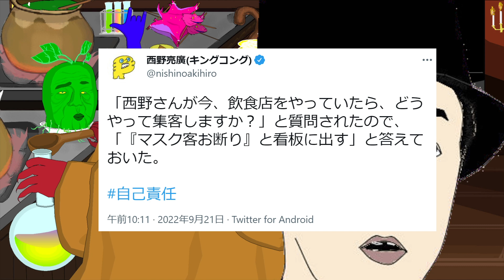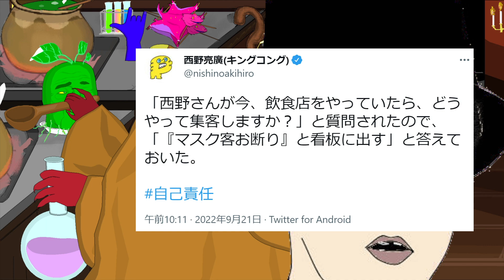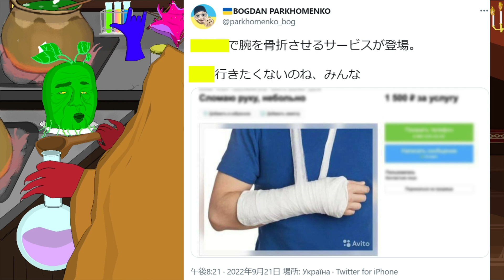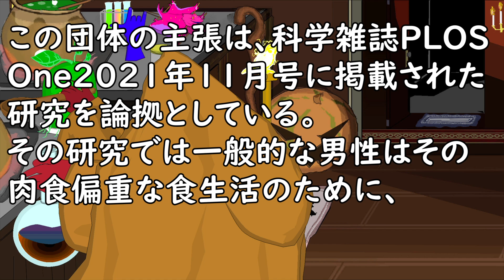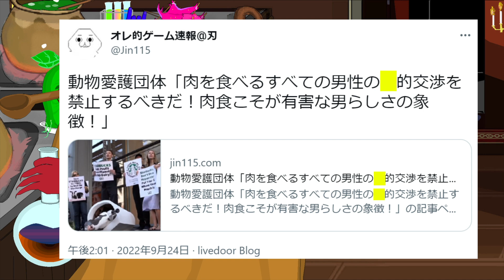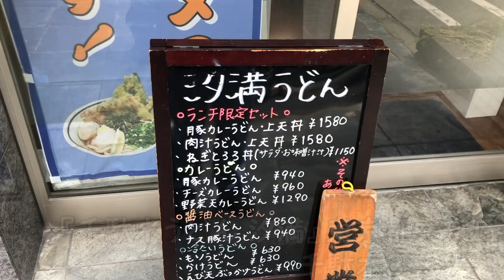キンコン西野さん、新ジャンルで信者を獲得！「今、飲食店をやっていたらどうやって集客する？と聞かれたから”マスク客お断り”と看板に出すと答えておいた」(オレ的ゲーム速報＠JIN)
【参考資料】
オレ的ゲーム速報＠JIN
キンコン西野さん、新ジャンルで信者を獲得！「今、飲食店をやっていたらどうやって集客する？と聞かれたから”マスク客お断り”と看板に出すと答えておいた」

【悲報】〇シ〇、徴〇を逃れるために腕を骨折させるサービスが登場　3000円ぐらいとのこと

動物愛護団体「肉を食べるすべての男性の〇〇交渉を禁止するべきだ！肉食こそが有害な男らしさの象徴！」

『千駄木うどん 汐満』東京都文京区千駄木3-37-3
《営業時間》不定休［月～金］11:00～15:00／17:30～22:45［土・日・祝］11:00～22:45
《アクセス》千駄木駅から35m

【参考画像】
●pixabay